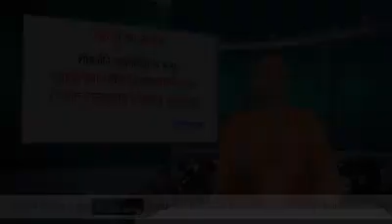शिवजीने जहर क्यों पिया ? Why did Lord Shiva drank poison ?